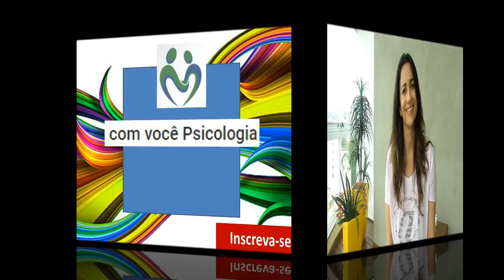Reconheça os ladrões da sua energia - Psicóloga Kelliny Dório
Esse vídeo aborda sobre os 10 ladrões da sua energia, segundo Dalai Lama.

As energias nos permitem trabalhar com motivação, nos dão pensamentos positivos para enfrentarmos as situações do dia a dia e nos permitem aproveitar ao máximo as oportunidades.
Nesse vídeo você aprenderá estar atento aos ladrões de energia e evitar que eles interfiram em sua vida.
- Pessoas tóxicas
- Contas e tarefas atrasadas
- Promessas não cumpridas
- Acúmulo de tarefas
- Falta de descanso
- Desorganização
- Saúde precária
- Postergar situações difíceis
- Não aceitar fatos
- Mágoa

Você sofre com os Pensamentos Obsessivos do TOC?
Temos um convite para você.
Conheça nosso treinamento online Liberte-se do TOC e o Clube de Assinaturas Liberte-se do TOC.
Chegou a sua vez de ter a possibilidade de se Libertar do TOC.

Psicólogos responsáveis pelas publicações deste canal:
Kelliny Dório – CRP 04/14.292
Lilian Félix – CRP 04/32.367

Profissionais parceiros:
Wellington Silva – CRP 05/47.511
Karla Barcelos – CRP 04/56.018
Renata Xavier –  CRM MG 69816
Patrícia Coelho –  CRN 2478

AVISO: Em nosso canal, não inserimos anúncios durante a execução dos nossos vídeos. Caso você identifique alguma propaganda no decorrer do vídeo, nos avise para que possamos reconfigurar as definições do canal. Obrigado!

Coleção Primeiros Passos para vencer Depressão, Ansiedade e TOC.
Conheça também o e-book " Os 4 poderes - gratidão, perdão, pensamento e manhã"
Para Psicólogos iniciantes temos o e-book: "Primeiros passos com a TCC"

As informações contidas nos vídeos não pretendem substituir a consulta ao profissional ou servir como recomendação para qualquer plano de tratamento.

De acordo com o Código de Ética, os vídeos têm somente caráter educativo.

Os vídeos do canal com você Psicologia, são produzidos baseados na experiência das Psicólogas Kelliny Dório e Lilian Félix, na observação prática de pacientes e em pesquisas científicas mais recente até o momento.

Podemos atender você por meio do Skype.